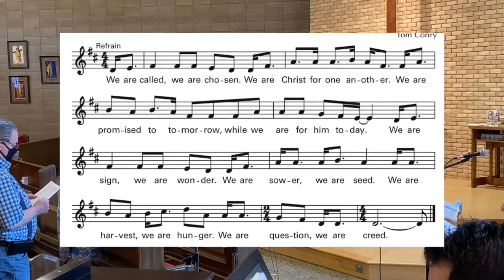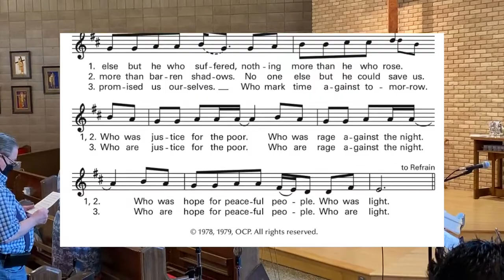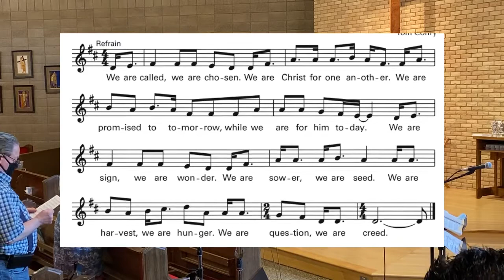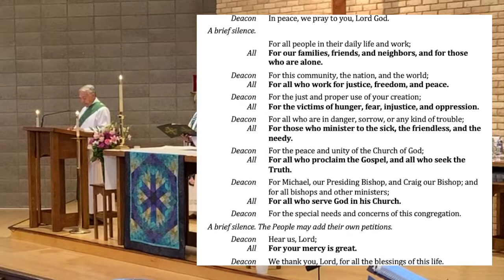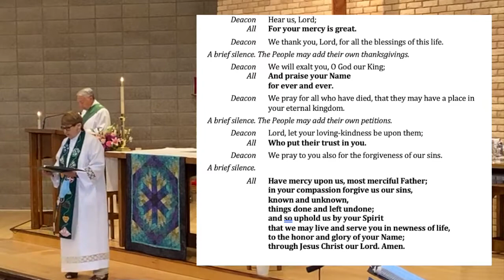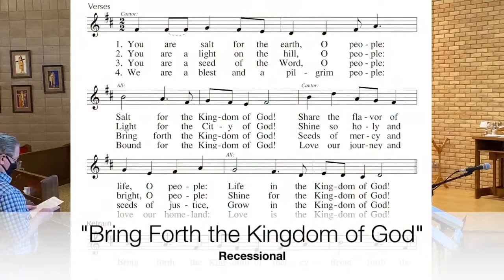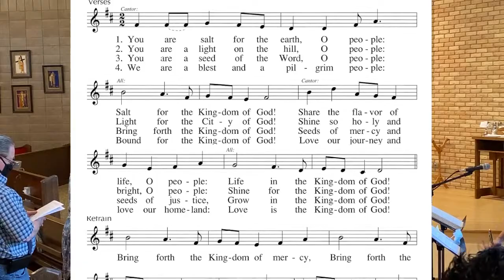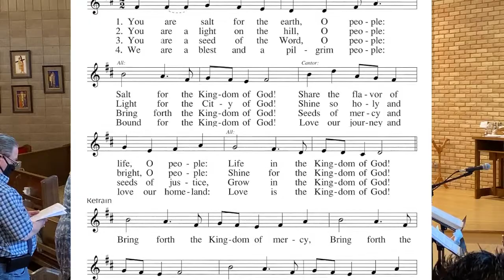July 18, 2021 - 8th Sunday after Pentecost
The Rev Lisa White Smith is the rector of this parish. Please visit us on our web Please watch our Sunday Service we think you will really enjoy it.

Copyright permissions through GIA publications and OneLicense.